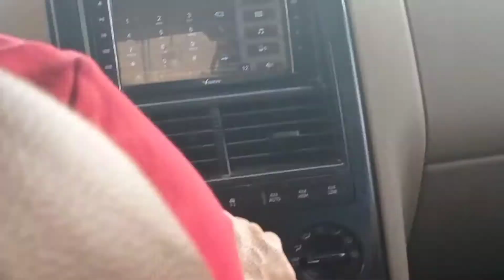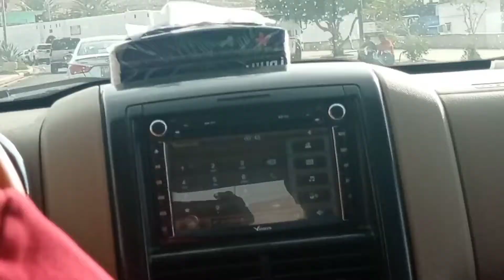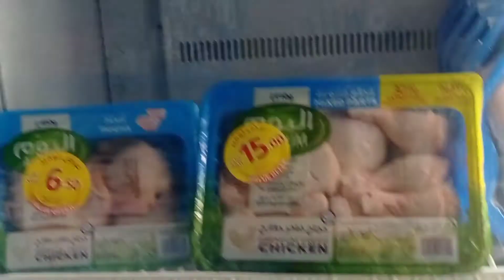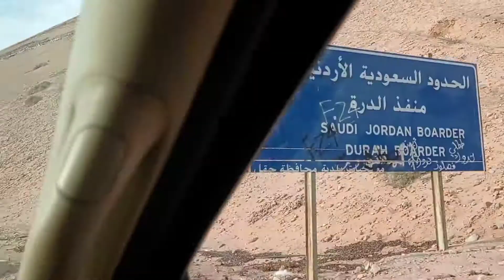Haqil, Jordan Border, KSA